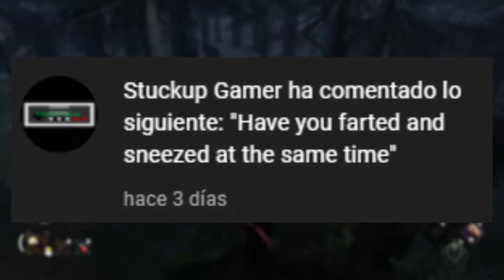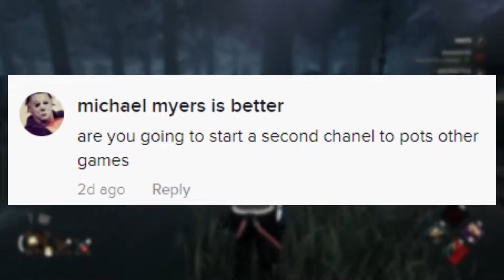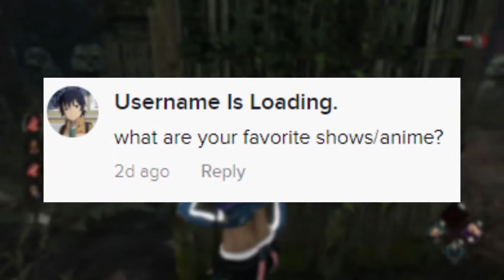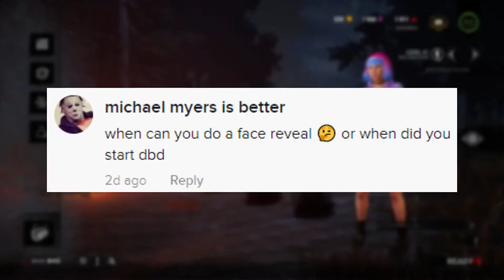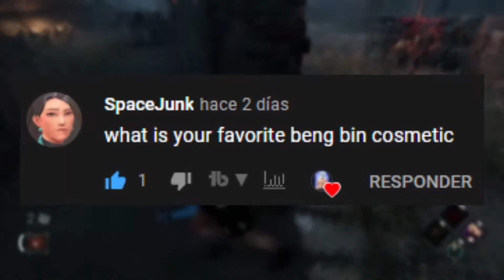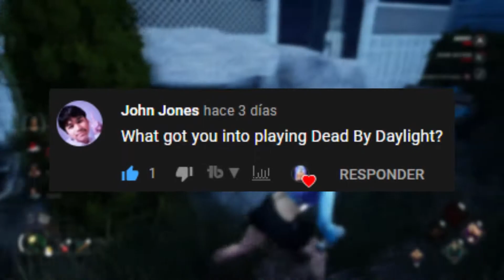Will I Do A Face Reveal? Q&A [100 SUB SPECIAL]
Thank you guys for supporting me we reached 100 subscribers so fast i can't believe it. You guys are amazing hopefully we just keep growing!